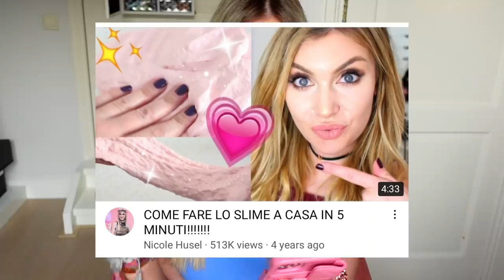LEGGO I COMMENTI DEGLI HATERS PIÙ CATTIVI!!!😫